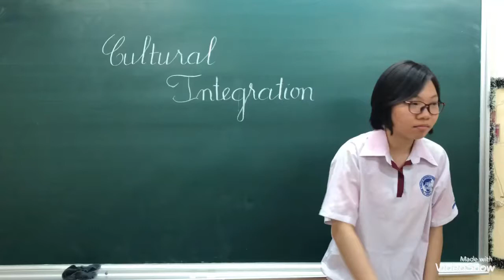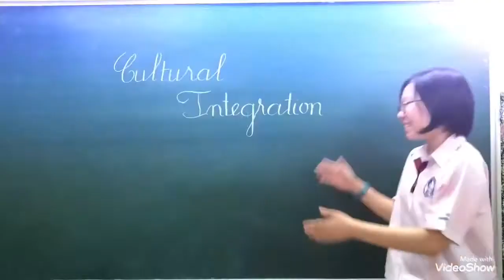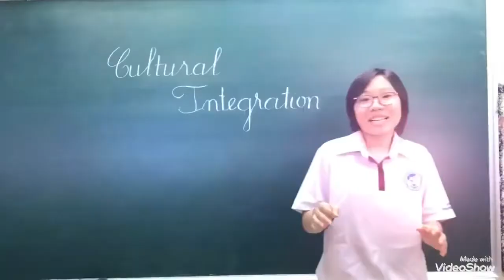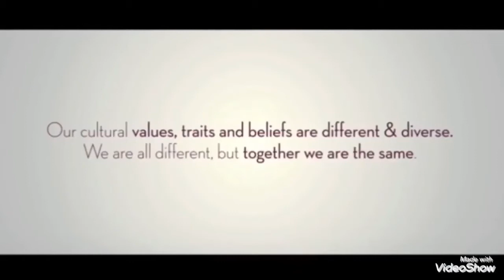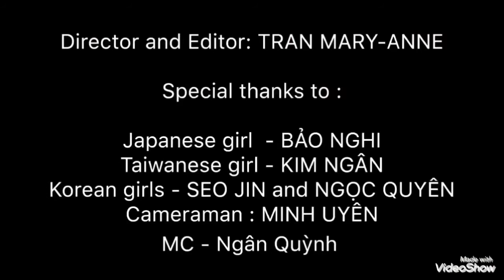Oliver Stone's 2019: CULTURAL INTEGRATION (Trannhatduat Campus)